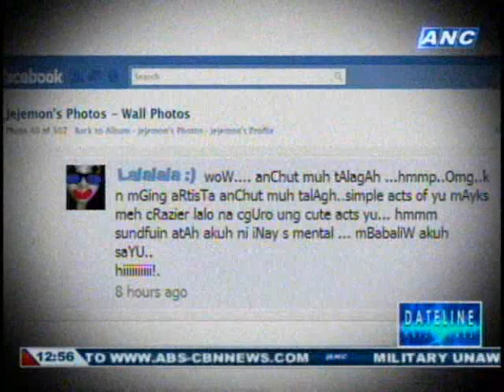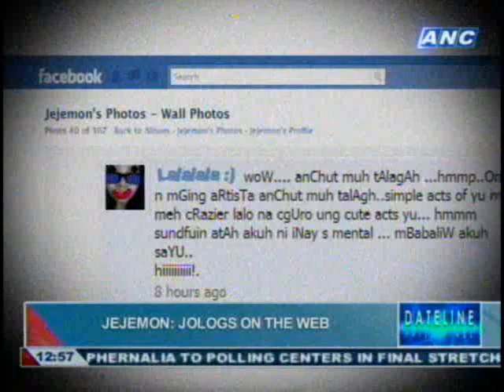ANC Anchors on the Jejemon madness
Headstart
Karen Davila

Dateline Philippines
Anchor Tony Velasquez
Jejemon Madness Ricky Carandang